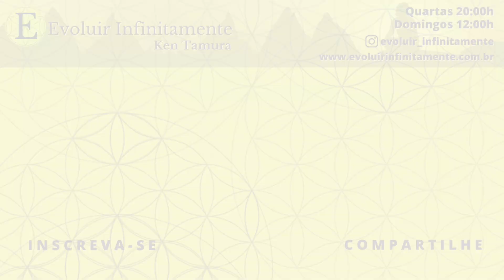O TESOURO QUE HÁ EM VOCÊ - O PODER DO SUBCONSCIENTE - CAP 1 | Evoluir 83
Com seus amigos, seus grupos, seus familiares. Você ajuda o canal e também ajuda outras pessoas a ampliarem seus conhecimentos sobre a espiritualidade e o autoconhecimento. Crie o hábito de compartilhar e espalhar somente coisas boas e viva com verdadeira gratidão cada segundo de sua existência. Um dia todos nós compreenderemos quão grande é o amor de Deus ao nos permitir viver nessa maravilhosa escola chamada vida.

Se te interessa aprofundar nos conhecimentos sobre a programação mental, te convido a conhecer meu livro. Uma breve explicação:
Todos temos nossos desafios na vida. No entanto, os caminhos que escolhemos e muito do que passamos tem total relação com programações que tivemos durante nossa infância e juventude. Descubra qual a relação que temos com nossos pais nesse processo de formação, e de que forma podemos fazer as mudanças necessárias para uma vida melhor com o todo, a partir do nosso interior.
Te convido a leitura:
NOSSOS PAIS SÃO NOSSOS HERÓIS?
Saiba mais

Minha profunda gratidão. Namastê.